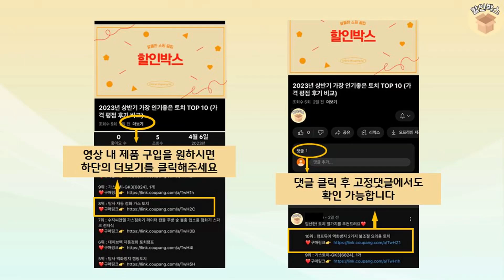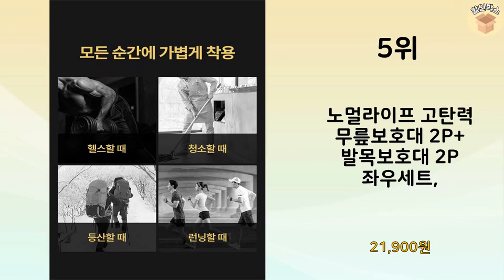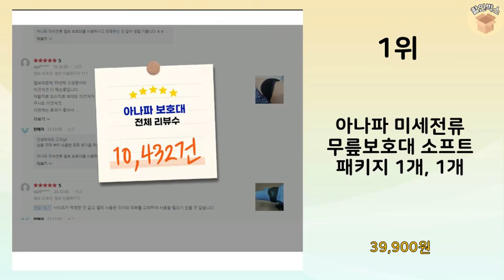2023년 불티나게 팔린 발목보호대 추천 TOP 10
2023년 불티나게 팔린 발목보호대 TOP 10을 소개해드립니다.

10위 : 바디텐 발목 보호대 블랙 S, 1개

9위 : 노멀라이프 고탄력 발목 보호대 좌우 세트, 1세트

8위 : 셀프케어 데이데이즈 2개 좌우세트 발목보호대

7위 : 윗시 고탄력 얇은 발목 보호대 스킨

5위 : 노멀라이프 고탄력 무릎보호대 2P+ 발목보호대 2P 좌우세트,

4위 : 아디다스 에어로레디 발목 보호대

3위 : 아나파 미세전류 발목보호대 하드 패키지, 1개

1위 : 아나파 미세전류 무릎보호대 소프트 패키지 1개, 1개

 감사합니다